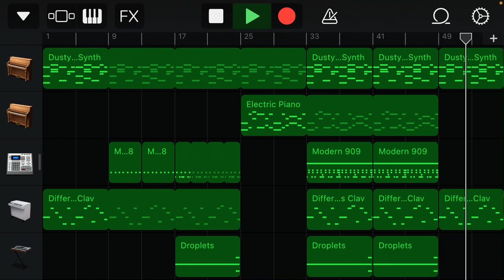Idk 3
I’m still of the not knowing